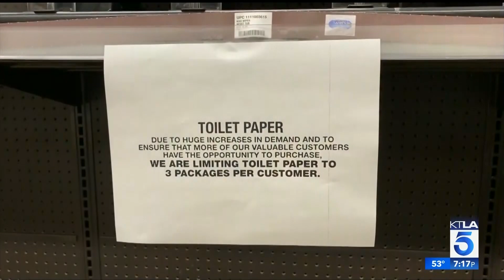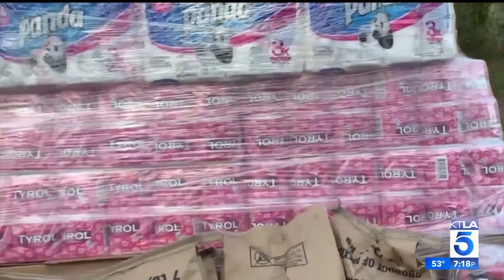KTLA 3 16 20 Dr Menije Boduryan 7pm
I joined the KTLA evening news to talk about the psychological impact of the Coronavirus. I provided psychoeducation and resources for our community so we can take better care of our emotional and mental wellbeing during this pandemic.

▶️  CONTACT DR. MENIJE

▶️  CONNECT WITH DR. MENIJE